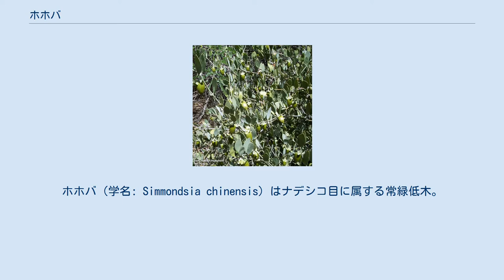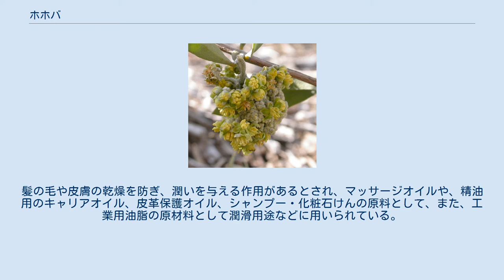ホホバ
ホホバ（学名: Simmondsia chinensis）はナデシコ目に属する常緑低木。
 「中国産」という種小名が付いているが、アメリカ合衆国南西部からメキシコ北部が原産。
ホホバ (jojoba) と言う名前は、スペイン語である。
 かつては、ツゲ科やトウダイグサ科に分類されていたこともあったが、1990年代にこの一種だけが属するホホバ科（シモンジア科）が作られた。
属名は1805年に死去した英国の植物学者シモンズに因んだもの。
 樹高は2メートルほど。
幹は直立してよく分枝し、株はりも直径2メートルくらいになる。
葉は長楕円形で長さ4センチメートルくらい、革質で光沢がある。
春に咲く花は雌雄異株で、おしべまたはめしべだけで花弁がない。
栄養繁殖がしにくく、実生で繁殖するが、生育が遅く、播種から数年経たないと雌雄がわからない。
 ホホバオイルは種子を搾って得られ、多様な用途を持つ。
髪の毛や皮膚の乾燥を防ぎ、潤いを与える作用があるとされ、マッサージオイルや、精油用のキャリアオイル、皮革保護オイル、シャンプー・化粧石けんの原料として、また、工業用油脂の原材料として潤滑用途などに用いられている。
 これらはホホバ油がその他の植物油と異なり液状ワックスエステルが主成分という特徴からもたらされている面が大きい。
同じく液状ワックスエステルであり入手困難となったマッコウクジラ油の代替として利用される事もある。